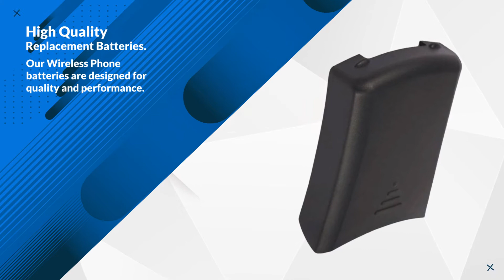Wireless Phone Batteries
NextBatteries.com offers a wide selection of Wireless Phone replacement batteries. All our Wireless Phone batteries are 100% compatible with OEM products. Our Wireless Phone batteries are trusted for it’s reliability by many companies, government agencies and public safety officials.